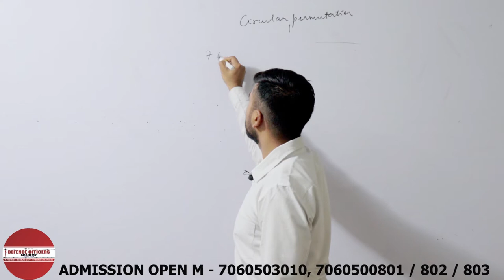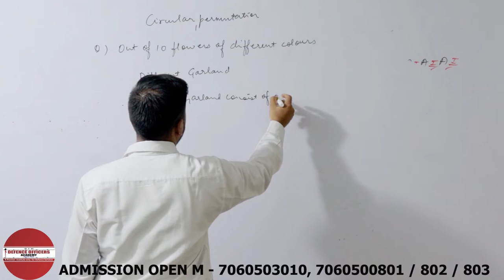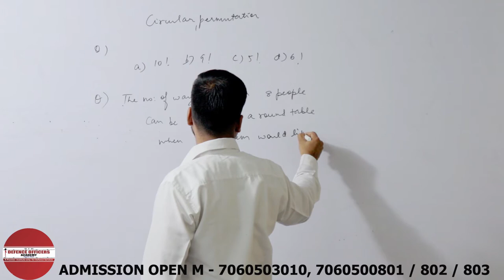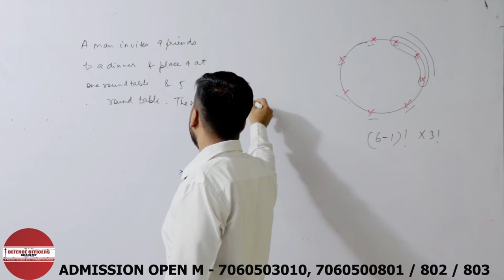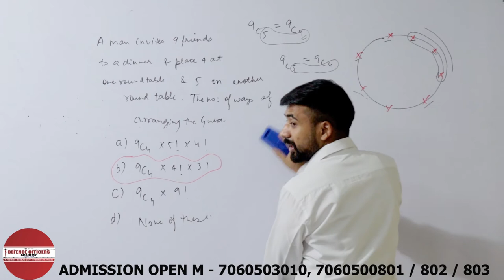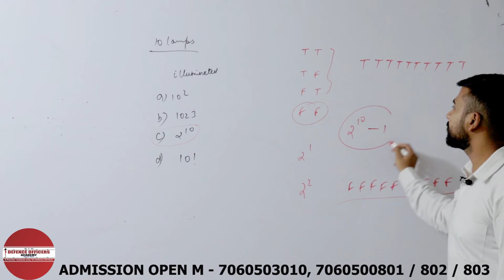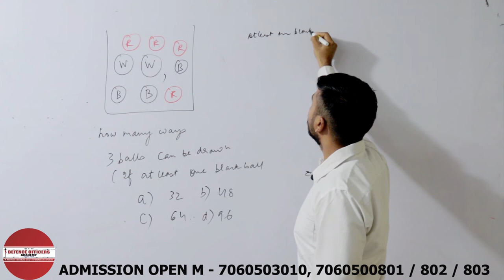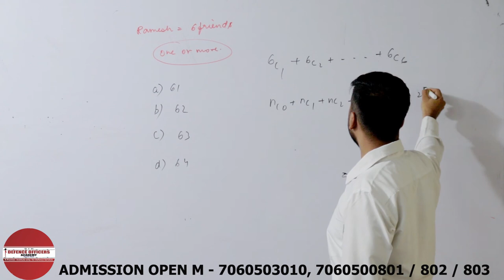NDA Maths |PERMUTATION AND COMBINATION (Part 5)